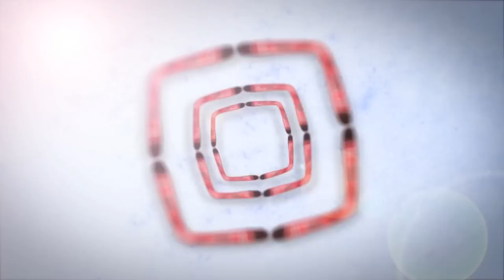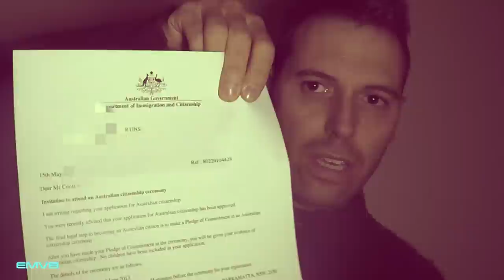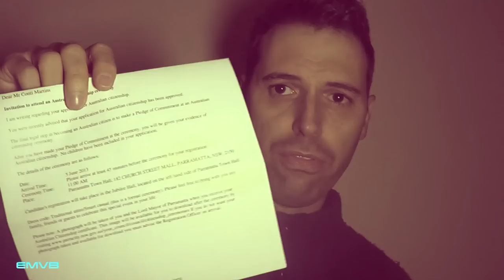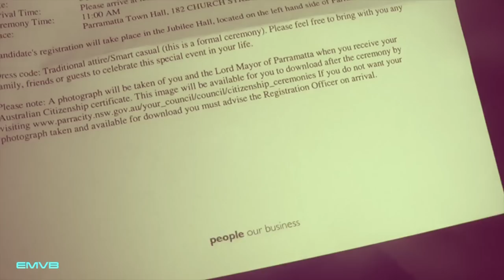O Teste da Cidadania Australiana e a Espera da Cerimônia - EMVB - Emerson Martins Video Blog 2013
Segundo vídeo da epopéia da Cidadania Australiana do Emerson.

Aqui, o Emerson conta alguns detalhes do teste de Cidadania.
Depois mostra a espera em receber a carta de confirmação da Cerimônia da Cidadania Australiana.

Namastê Bitch!